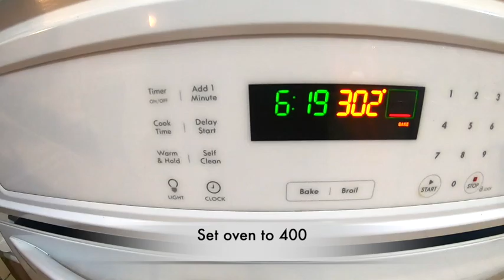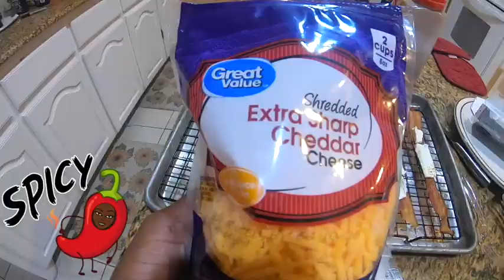KETO FRIENDLY FOOD |UNWRAPPED JALAPENO PEPPERS |LOW CARB